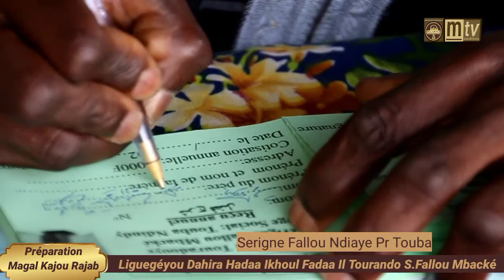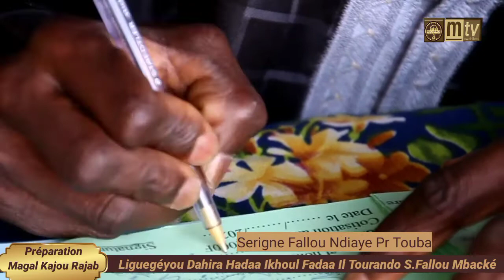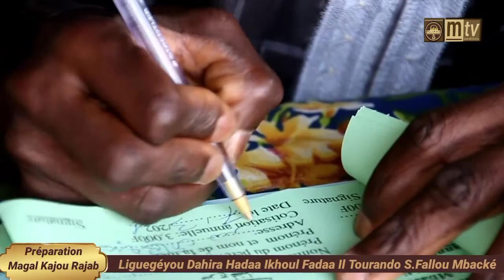Préparation Magal Kajou Rajab Dahira Hadaa Ikhoul Fadaa Il Tourando S.fallou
Mawahibou tv Un chaîne au service de cheikh Ahmedou bamba